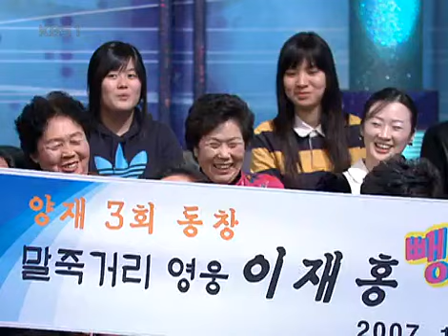퀴즈 대한민국 - Quiz Korea 20070128 #003